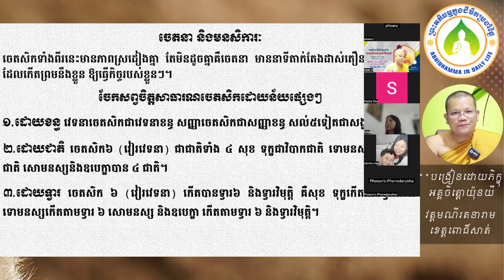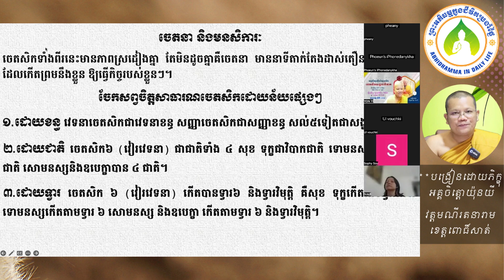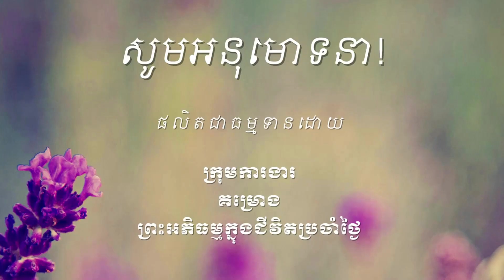៧៣ ចែកសព្វចិត្តសាធារណចេតសិកដោយន័យផ្សេងៗ វគ្គ២